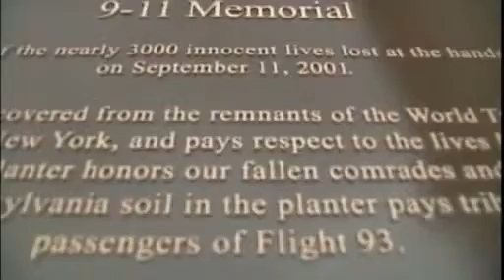Station Astronaut Frank Culbertson Remembers 9/11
Expedition 3 Commander Frank Culbertson says "it's important for people to continue to learn the lessons" from the tragedy of September 11, and make ourselves a better nation. Culberton was aboard the International Space Station at the time of the attacks, and the only American off the planet. He captured incredible images of New York City in the minutes and hours following the event.